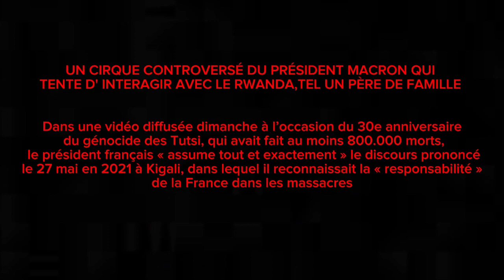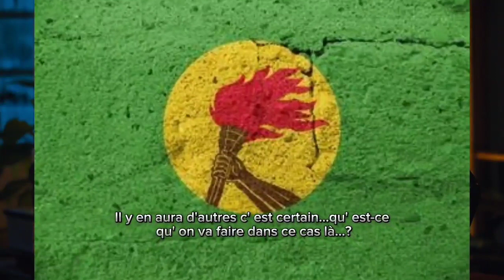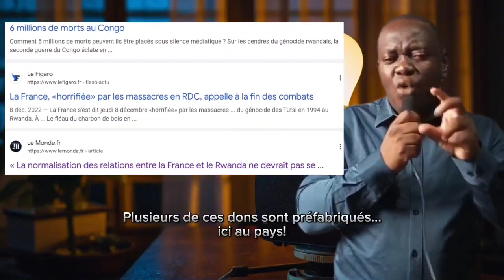URGENT: NORD-KIVU , M23, LA FRANCE ET LE RWANDA CHOQUÉ DU NOUVEAU DISCOURS DU PRÉSIDENT SÉNÉGALAIS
Music released by Carbon Citizens Original Upload: Carbon Citizens - Nocturnal /